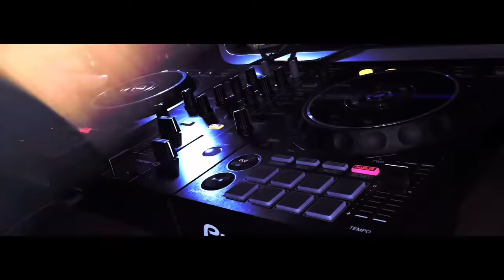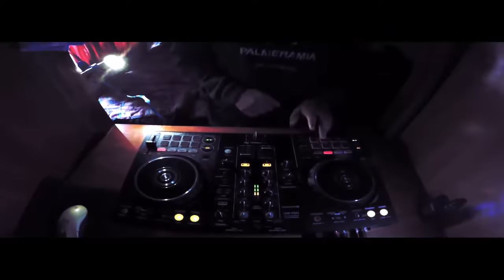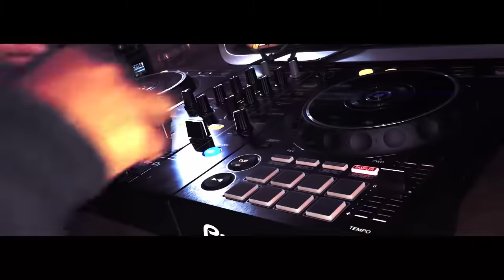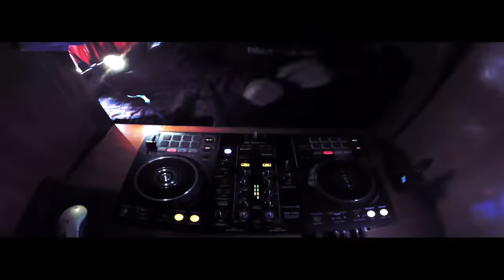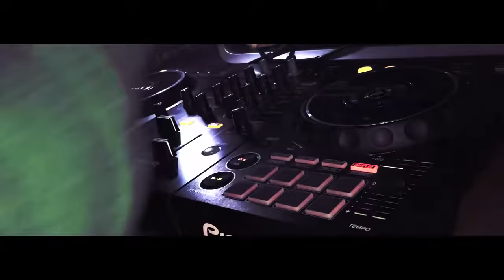Set Electronica Vieja “Parte 1” (2010 Version) | StereoLove | By Matheo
LINK DE DESCARGA MP3? AQUI! (Mediafire) 👇🏽

Antes de nada mil disculpas en el minuto 12:02 por el cambio de canción, todo esto es por tema de Copyright. :(

Noches perrosss! 🎩💀
SET DE ELECTRÓNICA VIEJA DEL 2010! 🕛

Los mejores éxitos de hace una década, próximamente nuevos sets de este tipo de música, espero sea de su agrado y sobretodo... lo principal, que lo disfruten! 🤍

No se olviden de dejar su buen Like 👍🏽 y una buena Suscripción para que estén atentos al próximo video. 🖤 (Activen la Campanita 🔔)

Si tienen alguna sugerencia, queja o recomendación, en los comentarios 👇🏽

| MatheoIsBlessedOfGod |

Set Electrónica Vieja (2010 Version) | StereoLove | By Matheo